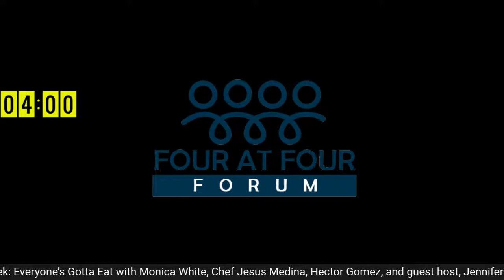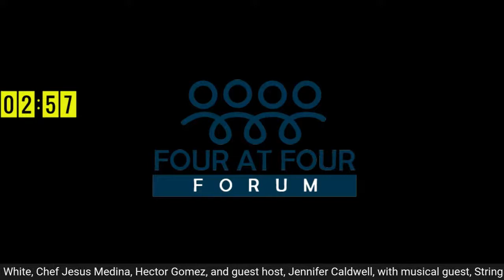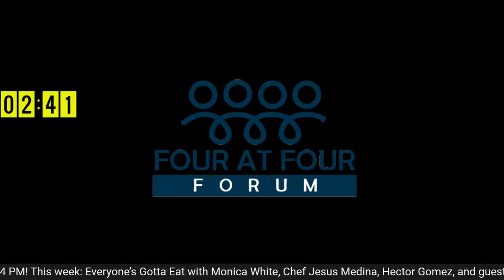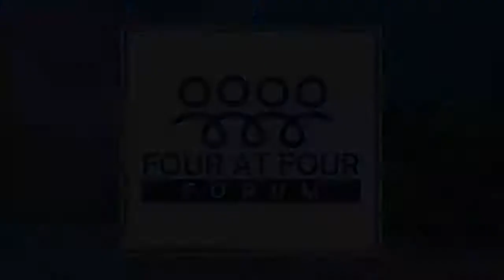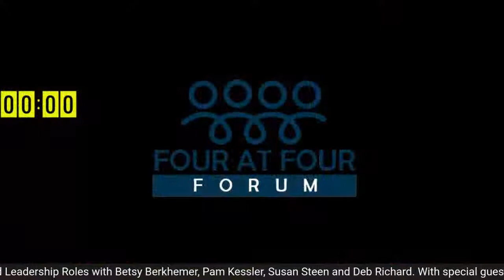4@4: Everyone's Gotta Eat - August 13th, 2020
Moderated by Jennifer Caldwell, CDO at Food Share, join the 4@4 Forum for a conversation with Monica White, CEO of Food Share, Jesus Medina, Chef at Four Seasons Hotel and Hector Gomez, owner of Cafe Zack in Ventura, with live music by String Planet!